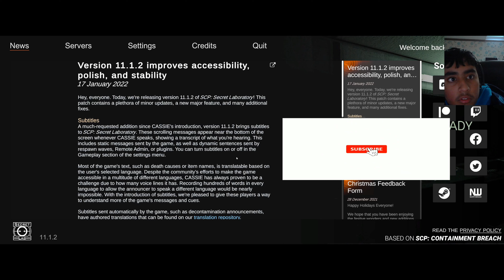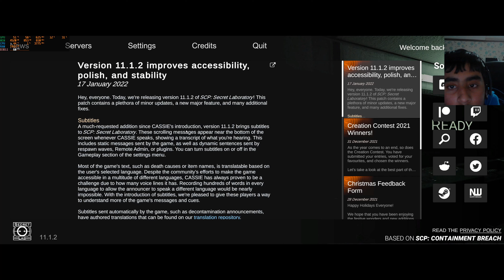SCP Secret Laboratory Gameplay (1/2)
This is MrFactualGaming signing off.

0:00 Intro
0:40 Gameplay
14:47 Outro